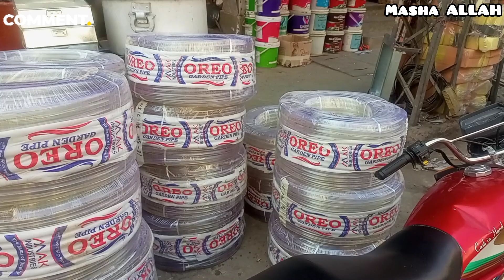Mochi Bazar || Household Goods Market || Rawalpindi|| My Today vlog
Wellcome to my channal Life Style With Maryum

Mochi Bazar || Household Goods Market || Rawalpindi

Mochi Bazar
Household goods market
kitchen equipments
life style with maryum
pet equipments
kitchen itmes
construction equipments
restaurant kitchen equipments
Household items

Life style with maryum visited Mochi Bazar Market Rawalpindi and found alot of household items of daily use with the wholesale price.
Life style with maryum highly recommend people to buy goods from this market as the prices are very economical compare with other retail shops.

pet equipments
kitchen itmes
construction equipments
restaurant kitchen equipments
Household items